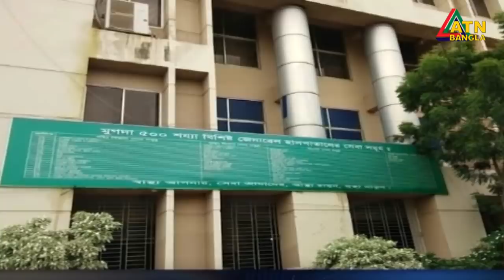এটিএন বাংলা প্রতিঘন্টার সংবাদ । 12pm | 30.04.2020 | ATN Bangla Hourly News